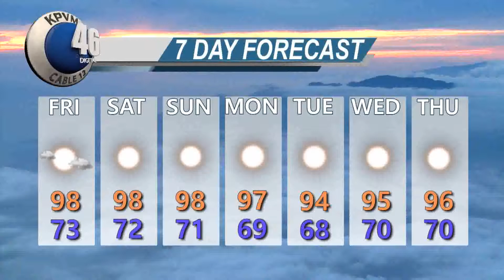Kpvm News 46 08/23/18 4 of 4